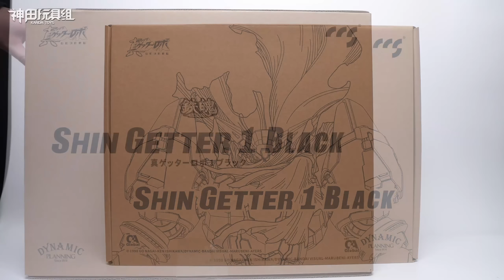超級系的最強凶獸！CCS黑真蓋塔1號 合金塗裝完成品 真三壹萬能俠 模玩分享